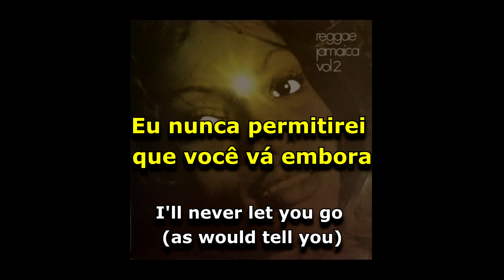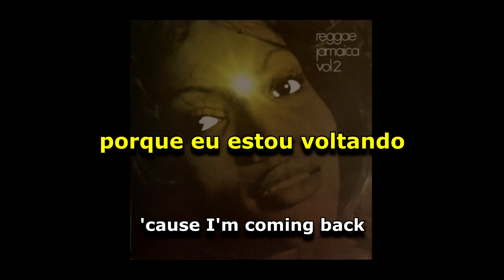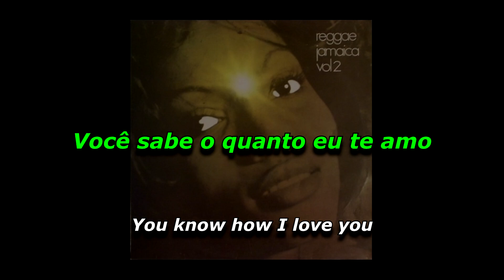Lloyd & Carey - Do It Again [ LEGENDADO / TRADUÇÃO ] reggae lyric